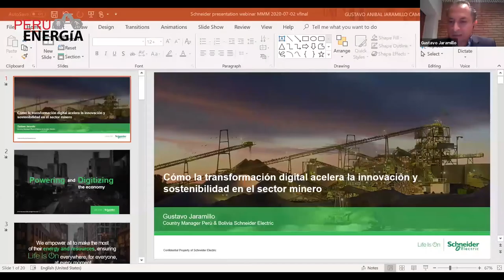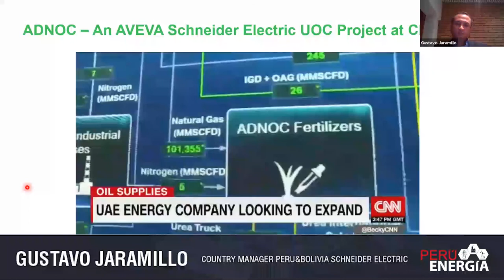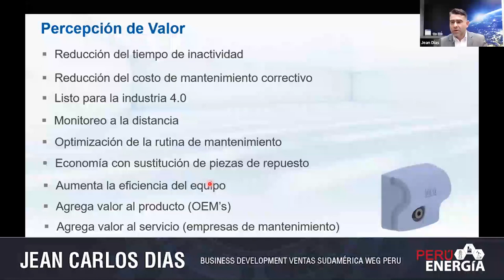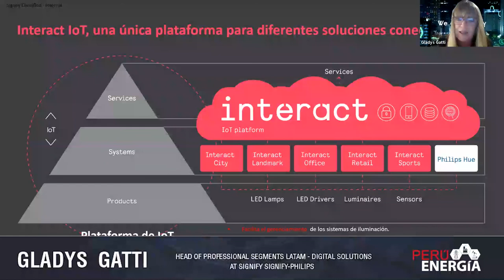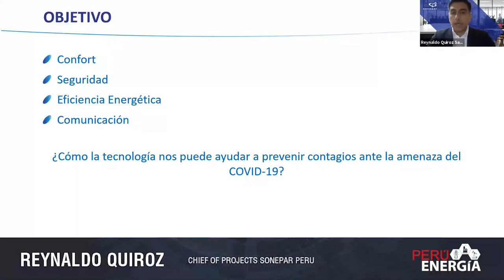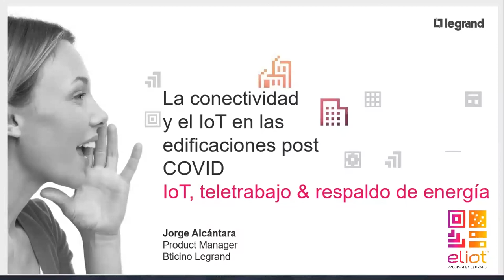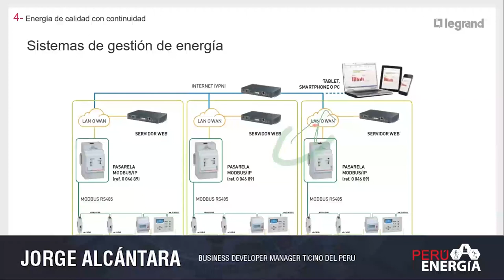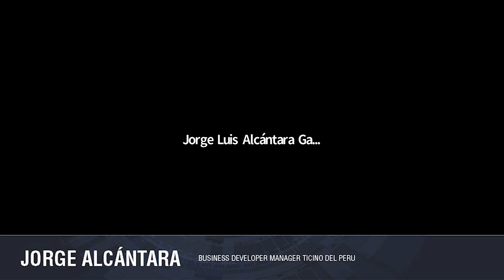SISTEMAS ELÉCTRICOS INTELIGENTES, COMPONENTES PARA UNA NUEVA NORMALIDAD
Webinar organizado por PERÚ ENERGÍA con el apoyo de EPEI PERÚ